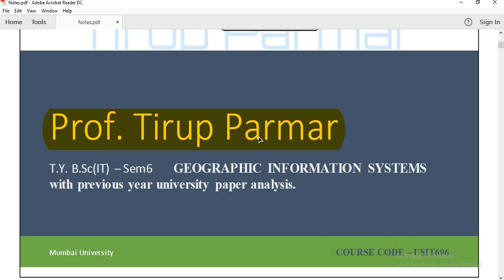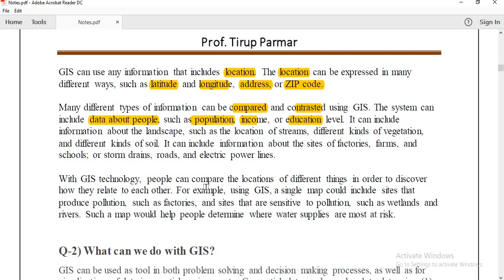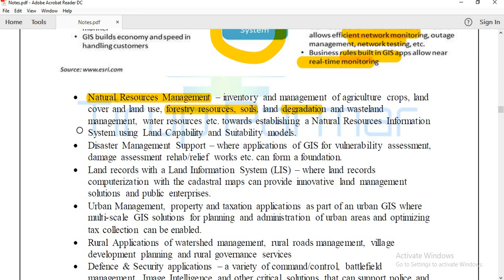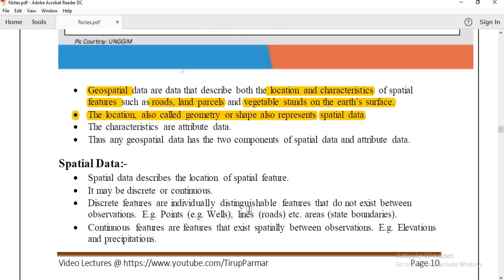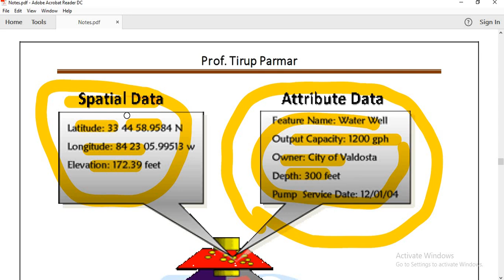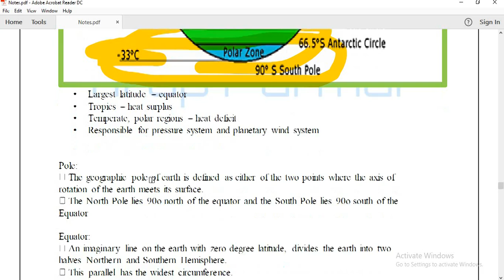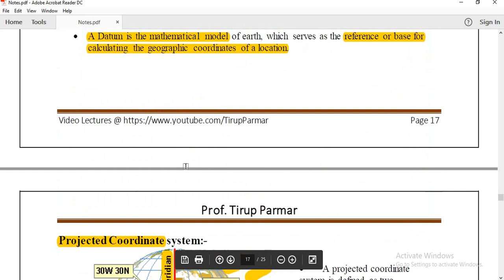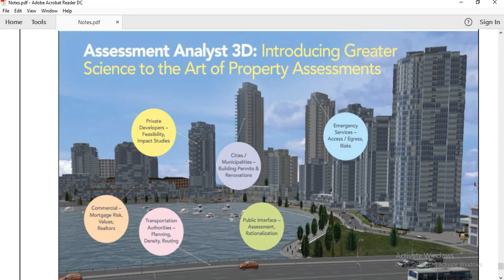TY BSc(IT) - Sem6 - GIS -Unit1 - Lec1 - Spatial Data Concepts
Points discussed in this lecture:-

Spatial Data Concepts

Q-1) What is GIS? (2014)
Q-2) What can we do with GIS?
Q-3) Explain applications of GIS. (2014)
Q-5) Explain components of GIS. (April 2015)
Q-6) Geospatial Data
Q-7) Explain the following terms:- Data Models, Topology, Projection, Attribute data, Joining Spatial and Attribute data
Q-8) Explain Coordinate System
           Datum
           Projected Coordinate system
Q-9) Map Projections:- (2014)
          Conformal Projection
          Equivalent Projection
          Equidistant Projection
          Azimuthal Projection
Vector data model
Geo relational data model
Topology